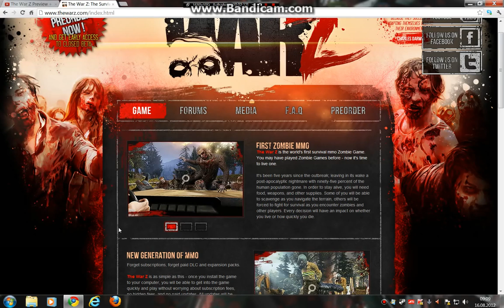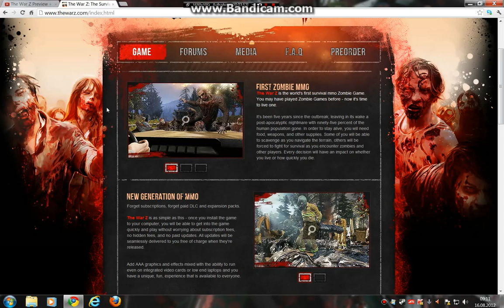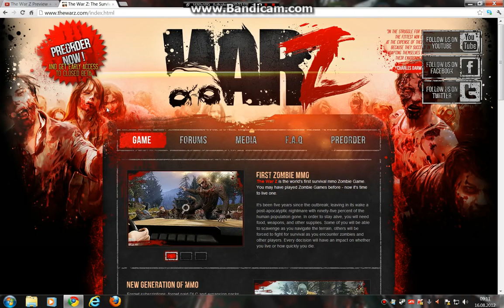The War Z Ankündigung. Besser als DayZ? Kling auf jeden Fall interessant!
War Z ist vom Spielprinzip gleich aufgebaut wie die Arma 2 Mod Day Z doch einige Ideen klingen doch sehr sehr sehr interessant!
Erscheinen wird das Ganze im Herbst 2012